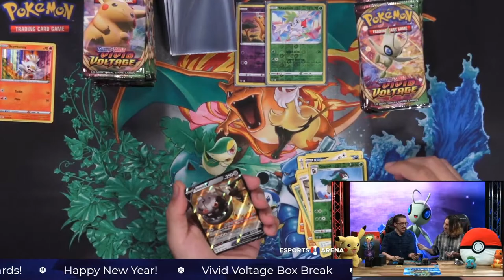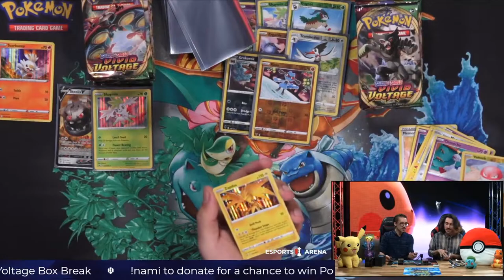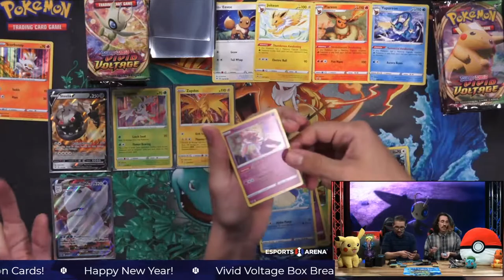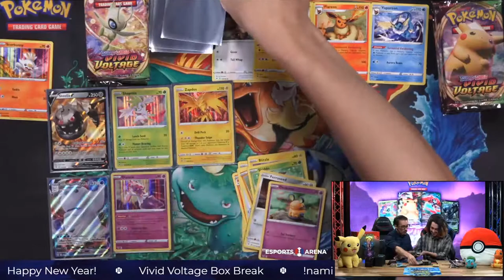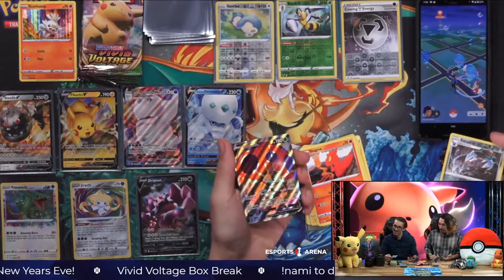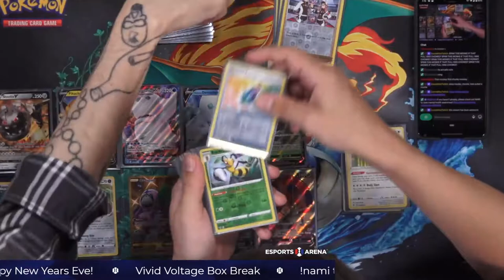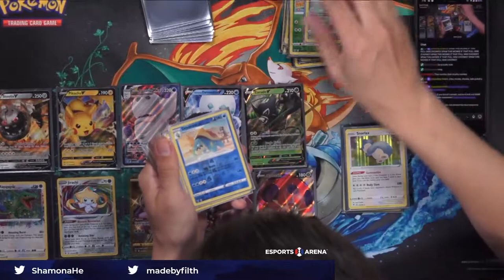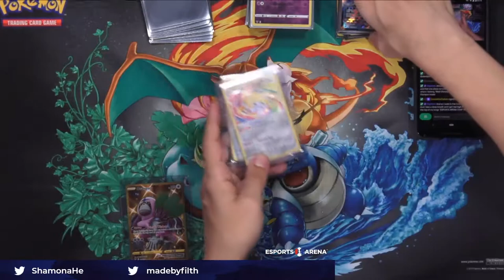WE PULLED A WHA?! Rainbow Rares, Rayquaza, Zapdos, Steelix & More From One Box!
Pokemon Card Vivid Voltage Pack Opening w/ Shamonahe & Filth
Want more Pokemon Card streams? Let us know on Twitter: @esprtsarena